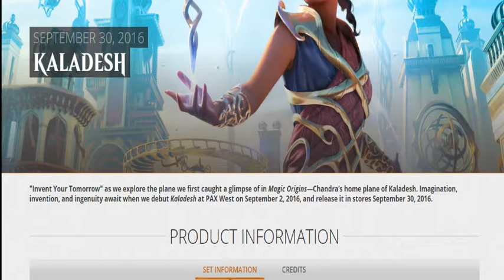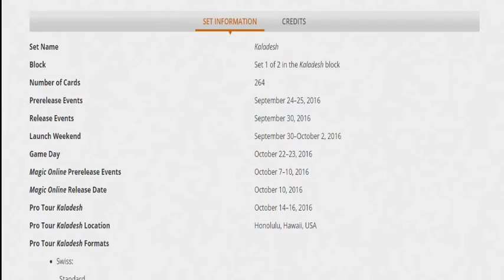MTG Kaladesh Set Announced!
Add me on PS4 at RatchetNBooty
Facebook me at Kelly Gillies

Tweet with me: KellyGillies1